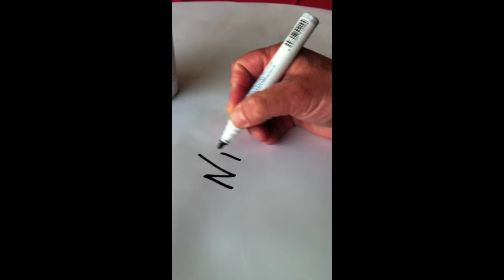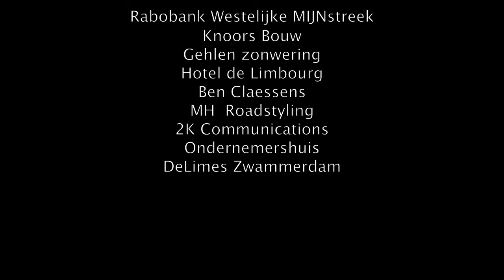mijnstreek ondeneemt 2011